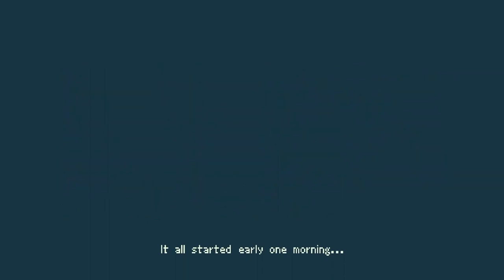12 Cozy Games Releasing in April 2023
April is a busy month for game releases! We're super excited to share our most anticipated releases with you and can't wait to play them ourselves!

Let us know what games you're excited for this April!

00:00 - Intro
00:15 - Mail Time
00:51 - Melon Journey
01:37 - DESTA: The Memories Between
02:30 - Miniland Adventure
03:07 - Coffee Talk Episode 2: Hibiscus & Butterfly
03:41 - Fabledom
04:20 - Roots of Pacha
05:03 - RE:Fresh
05:32 - Cassette Beasts
06:04 - Song of the Prairie
06:42 - Road 96: Mile 0
07:13 - Afterimage
07:54 - Outro

About The Cozy Gaming Club ☁️
Here at The Cozy Gaming Club we'll introduce you to new cozy games, co-op experiences, and cozy game discussions.